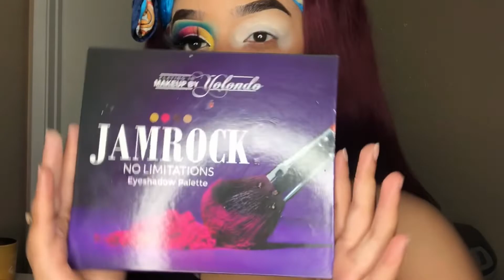Colorful Cut Crease